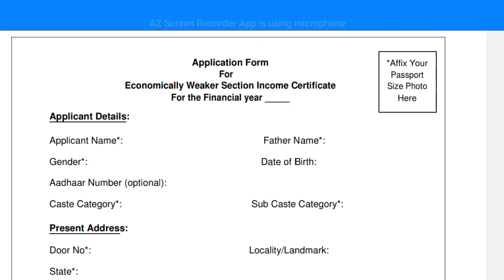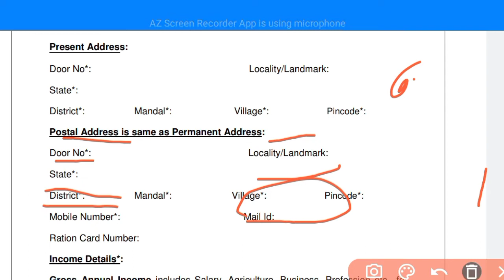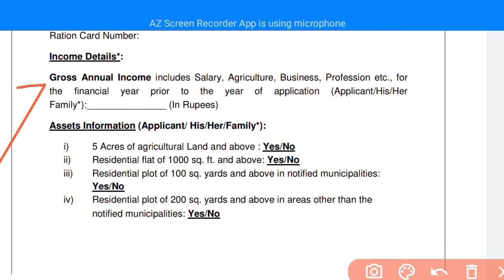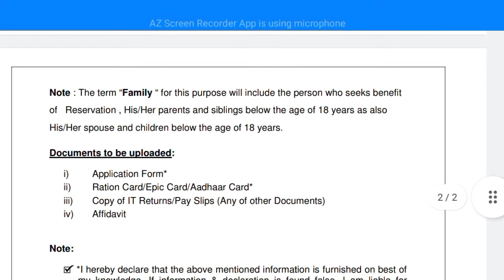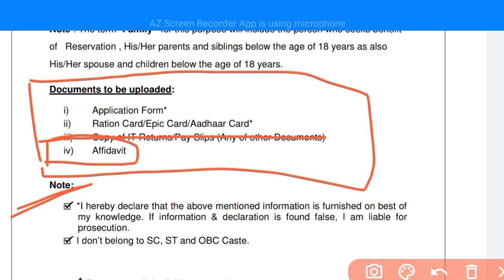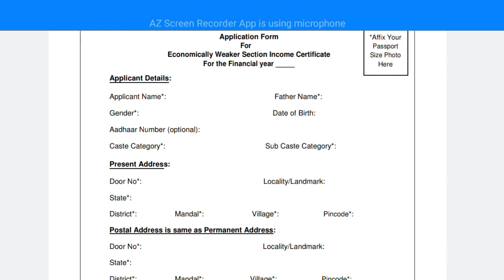EWS Certificate कैसे बनाएं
This Channel is about Delhi Civil Defence and Other Information